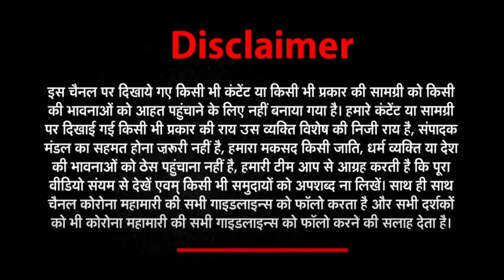Janwani News Top 20: अब तक की 20 बड़ी ख़बरें | 15 February 2022 | Latest News | Big News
JanwaniNewsTop20: अब तक की 20 बड़ी ख़बरें | 15 February 2022